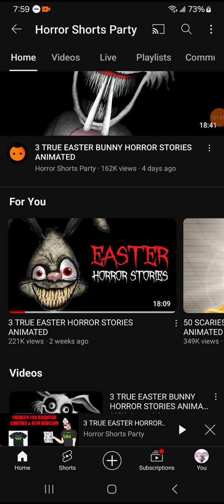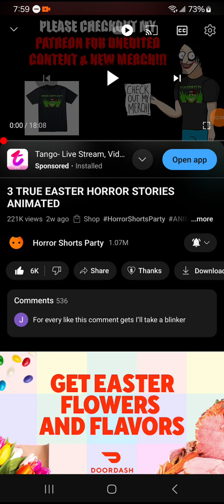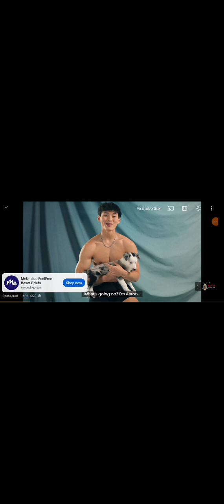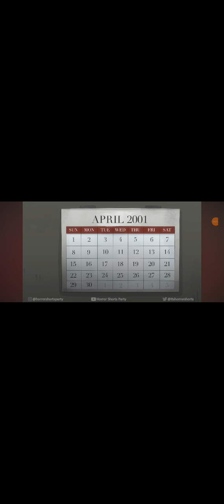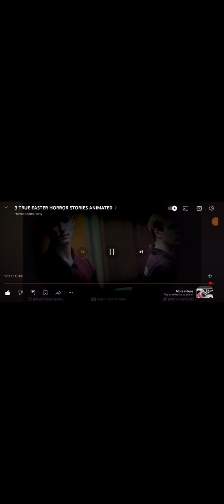18+ Reacting to Easter horror story by. horror shorts party Link is in the description